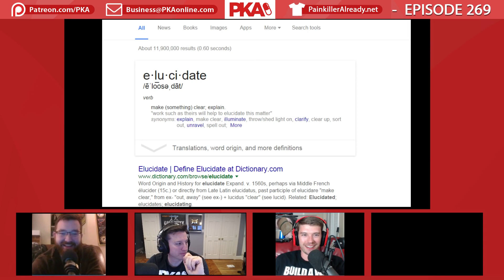Hilarious Terminator 2 Trump reaction - PKA Clip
Auto-generated Transcription:
can we watch this is hilarious gif did you find this yeah I'm watching it no what is it from